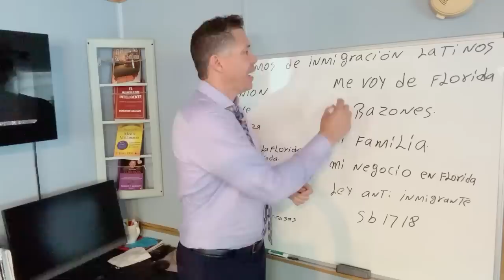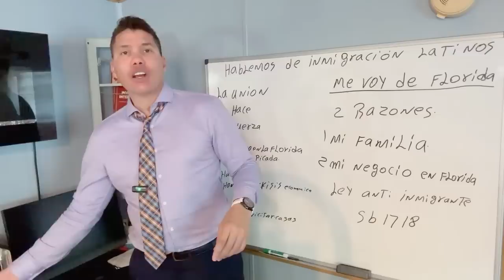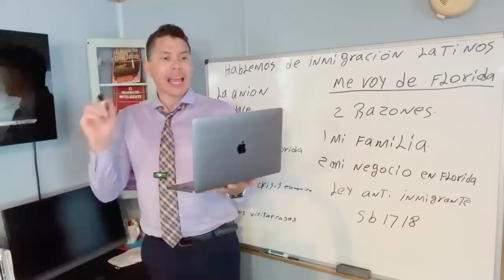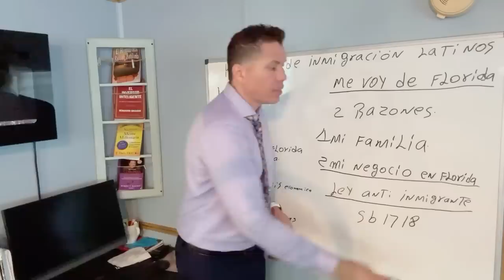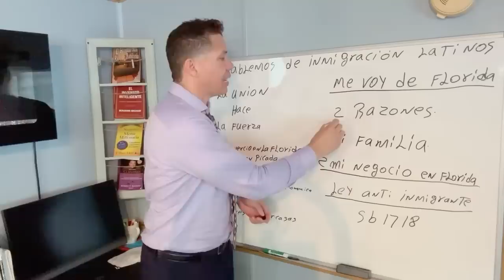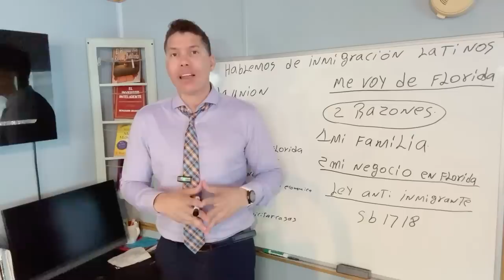2 Razones por que me voy de FLORIDA. Ya Compré la CASA 🏡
2 Razones por que me voy de FLORIDA. Ya Compré la CASA.

Pemex la empresa mexicana de petróleo Le Venderá GASOLINA a LA FLORIDA👉 Gobernador pide a migrantes VOLVER a trabajar a florida.

La aprobación de la Ley de Florida SB 1718 ha ocasionado pánico en miles de inmigrantes indocumentados que ahora están dejando el estado. En este video les contamos.. Cuál es la situación REAL que se vive en el estado y las consecuencias.

llamados mecánicos.

2. Saber que el vehículo no ha sufrido accidentes.
3. Tener superados todos los controles mecánicos.
4. El estado del chasis y la carrocería.
5. La cantidad de propietarios que haya tenido.
6. El estado del motor, tipo de combustible que utiliza y el consumo.
7. El estado de la tapicería.